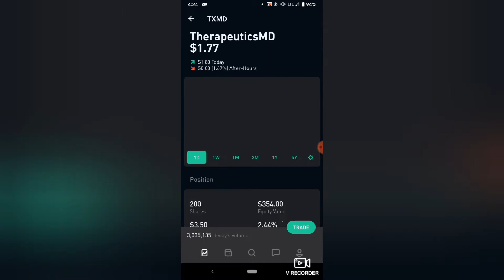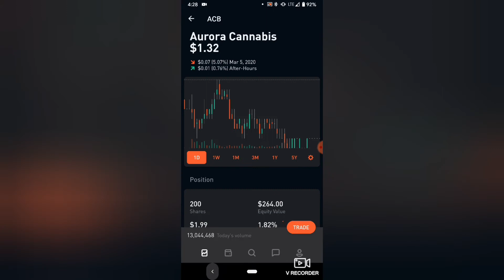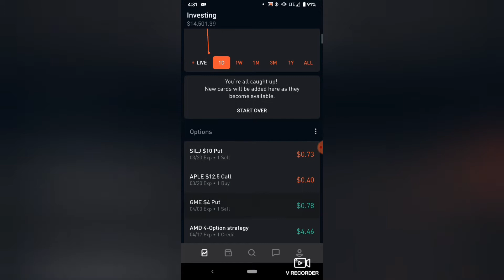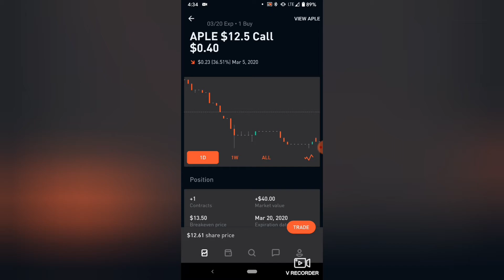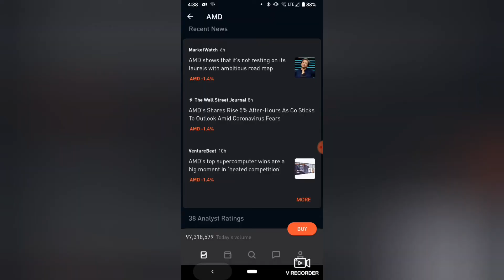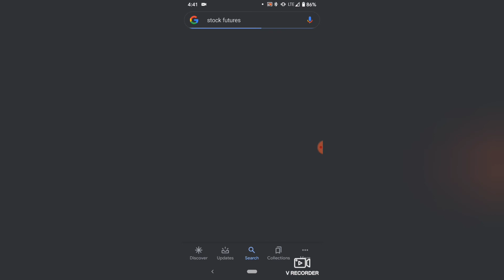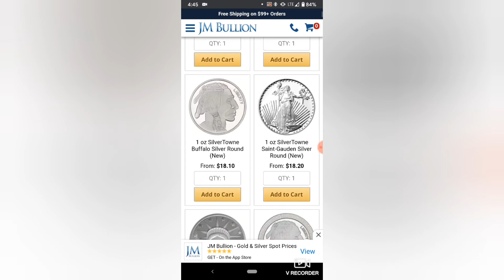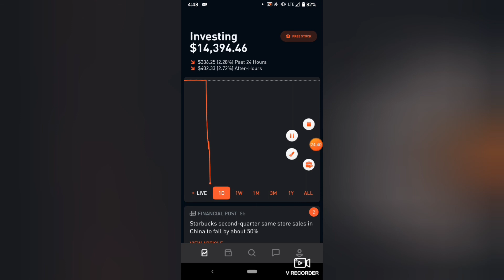Silver and silver stocks are extremely undervalued! SILJ SIL SLV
One of the biggest value plays in the industry right now is gold/silver. But look at the gold/silver ratio:

96!

One of the highest s ever recorded. This, plus QE in the trillions being added to the system... Leads to one of the best opportunities for investors like you and I who are ready to make the long term decision to buy silver now when it's cheap!